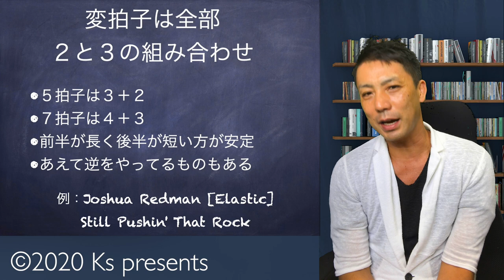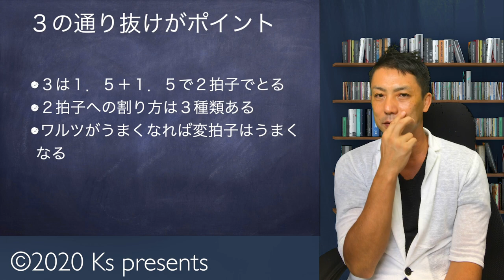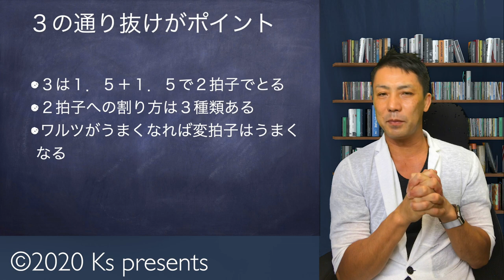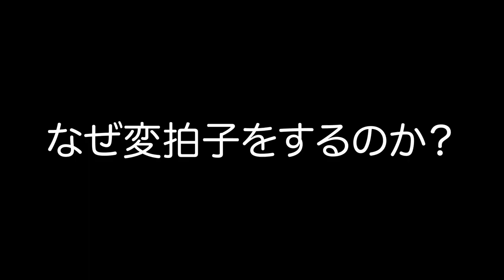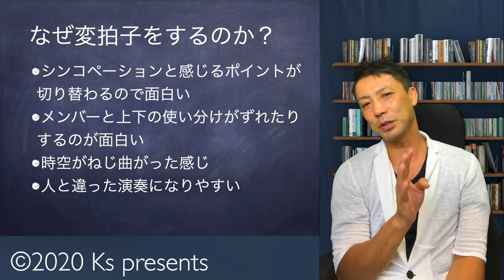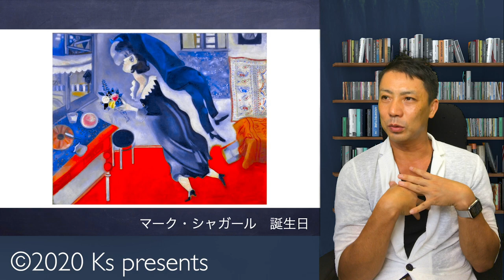変拍子のコツ【質問の答え】変拍子の感じ方とポイント Pat Metheny のFirst Circleの拍の考え方など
変拍子が苦手です
という質問がよくあります
分解すると２と３の合成です
どんなにややこしくても、これしかないのです
なので、３の通り抜け方を
しっかり勉強すればうまくなりますよ！
パットメセニーの　First Circleの拍の考え方
も解説しました！

【質問の答え】
変拍子のコツ
変拍子の感じ方とポイント
Pat Metheny のFirst Circleの拍の考え方など